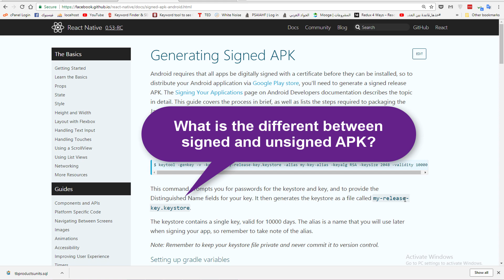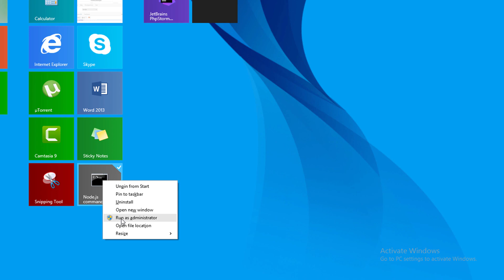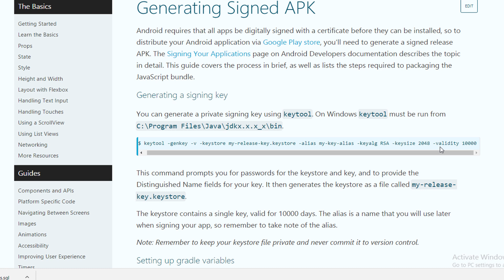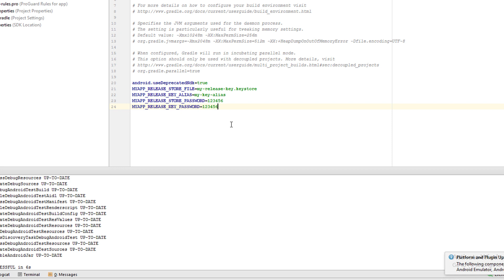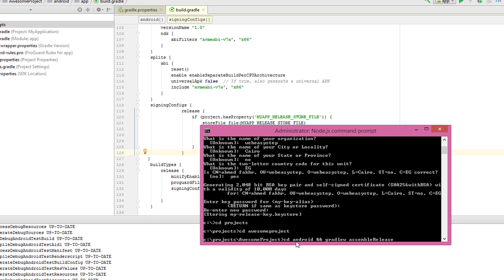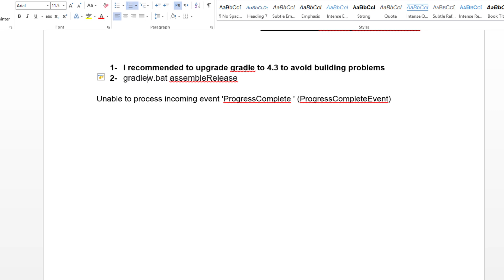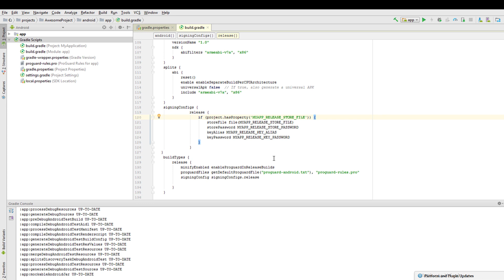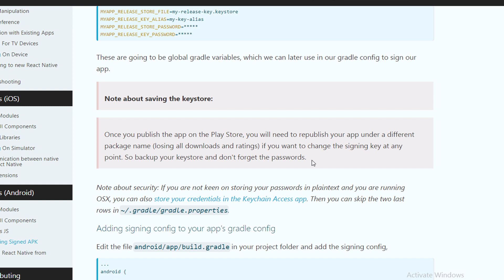react native build apk in 5 steps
in this tutorial you will learn :
What is the different between signed and unsigned APK?
Why we need a digital certificate?
How to generate Signed And unsigned APK?

1- Generate keystore
2- Place keystore under your project/android/app/
3- Edit android/gradle.properties file with your password for keystore
4- Edit android/app/build.gradle in your project folder and add the signing config
5- Run this code in the command line cd android && gradlew assembleRelease

If you ran into problem in building APK like this error:
Unable to process incoming event 'ProgressComplete ' (ProgressCompleteEvent)

I recommend to
1- upgrade gradle to 4.3 to avoid building problems
2- or use Gradlew.bat assembleRelease instead